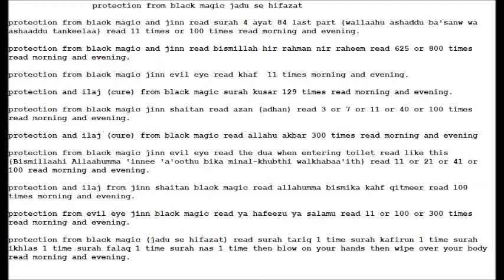protection from black magic jadu se hifazat p1